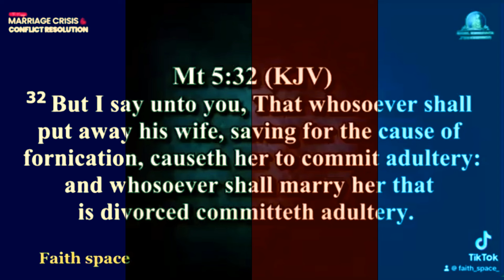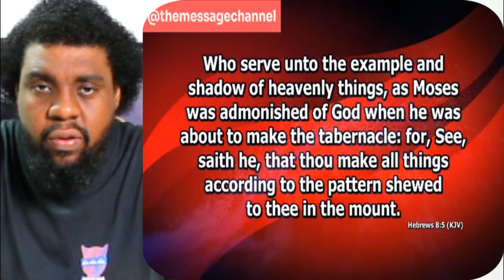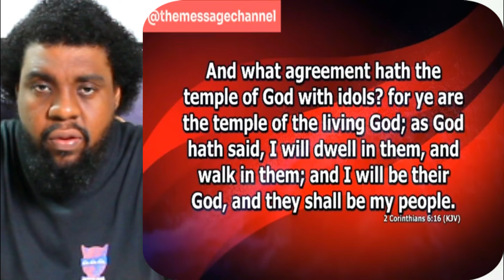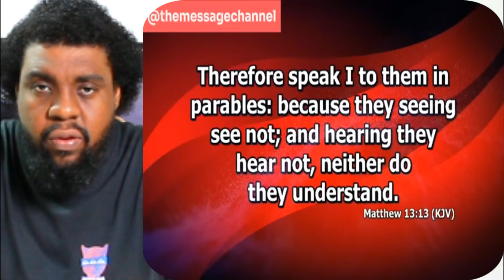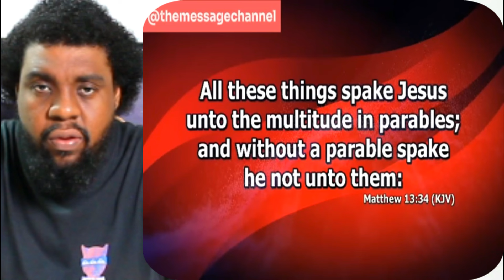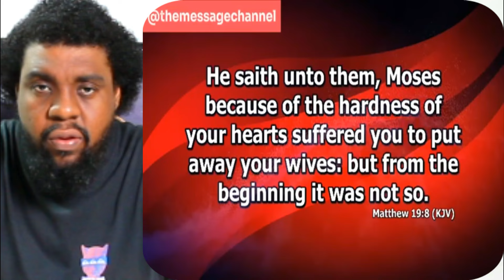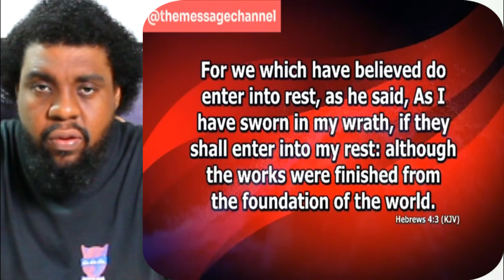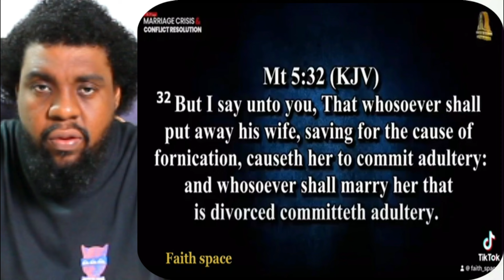Gosh‼️Dr Abel Saìd Divorcę Stårted Ìn The Bible; Caúsing Serìous Stir; Apst.Orokpo Gøt very Angry😳